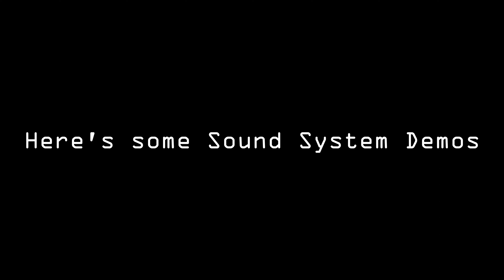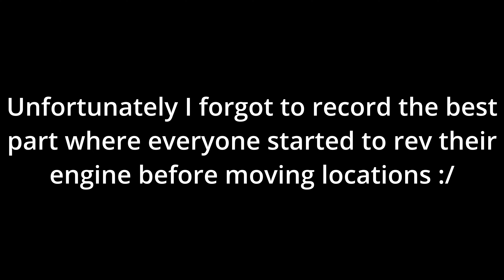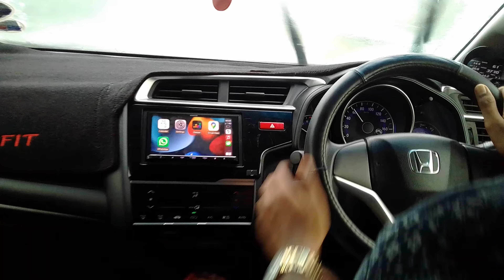Honda Fit MRU 🇲🇺 First Road Trip 13.03.22 (4K)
First Honda Fit road trip on 13 March 2022

*others unknown, will put once I know their socials*

Camera used:
Samsung J1 Mini Prime